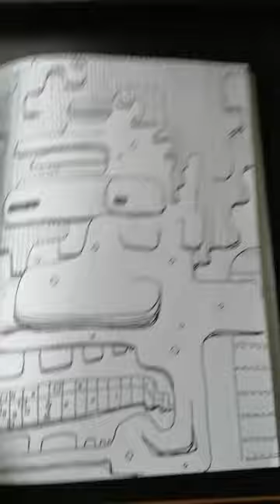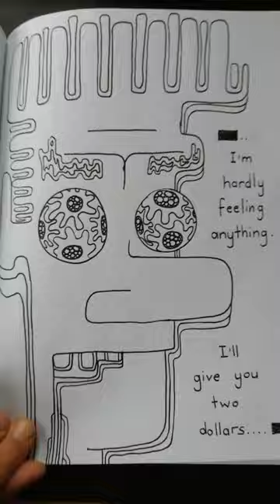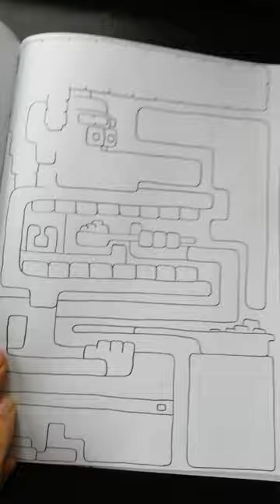sketchbook 04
A4 sketchbook